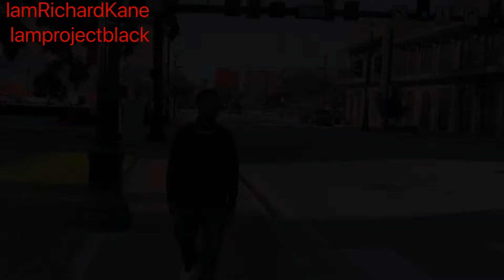Clarence Brown for Governor Campaign Commercial ad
Clarence Brown is also running for Governor against Richard “Dick” Miller and it’s some heated competition